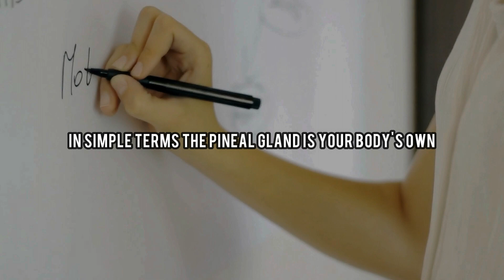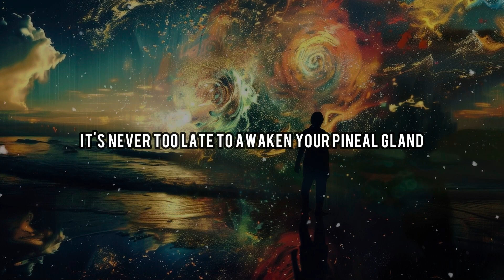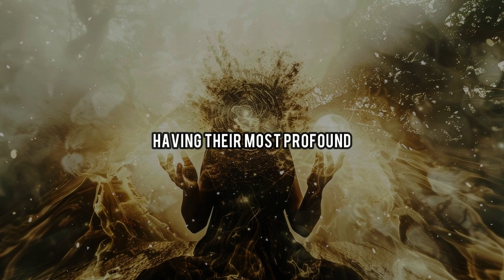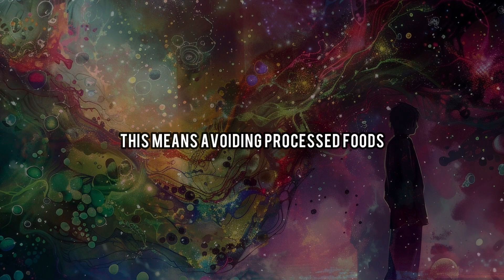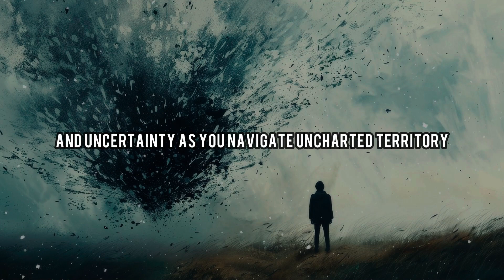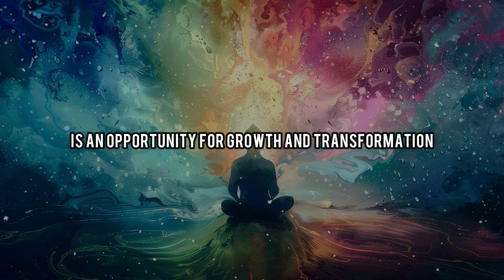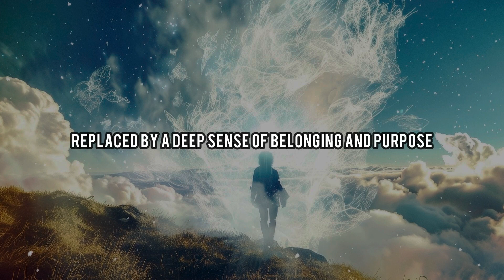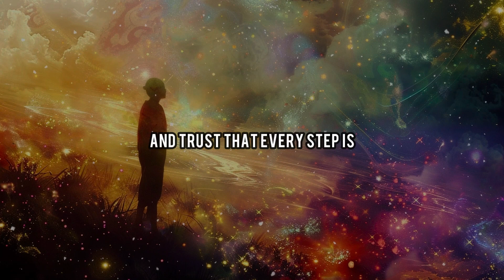PINEAL GLAND SECRETS: What Really Happens from 10 PM to 3 AM Every Night!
Discover the hidden functions of the pineal gland and what truly happens between 10 PM and 3 AM each night. The pineal gland, often referred to as the "third eye," plays a crucial role in regulating sleep and spiritual experiences. In this video, we delve into the mysteries of this tiny yet powerful gland and its nighttime activities.

What happens between 10 PM and 3 AM? During these hours, the pineal gland is most active, producing melatonin and potentially facilitating deeper states of consciousness and spiritual insight. 🌟 Learn how this nightly process can influence your sleep, dreams, and overall well-being.

Join us on this enlightening journey to uncover the secrets of the pineal gland. Understand its role in your nightly routine and explore ways to enhance its function for better sleep and spiritual growth.

Stay With Us: @TheAuraArise

The Pineal Gland’s Nightly Secrets Revealed
Understanding the Pineal Gland’s Role Between 10 PM and 3 AM
How the Pineal Gland Affects Your Nightly Routine
Unlocking the Mysteries of the Pineal Gland at Night
Enhancing Pineal Gland Function for Better Sleep and Spiritual Growth